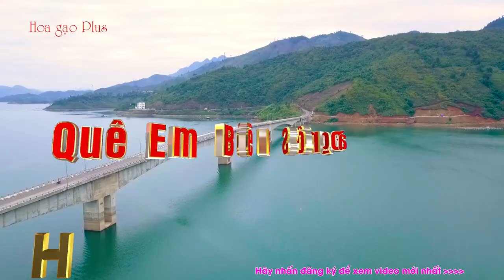Khám phá Quỳnh Nhai | Quê em bên sông đà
Quỳnh Nhai là huyện vùng cao tỉnh Sơn La, chiếm lấy một vùng đất riêng trong thung lũng rộng lớn được bao bọc bởi những dãy núi cao sừng sững, những cụm rừng xanh rì ngút ngàn. Là vùng đất ít ai tìm đến, thế nên Quỳnh Nhai vẫn luôn giữ được những nét hoang sơ của riêng mình với những con đường, những cung đèo uốn lượn quanh co, những cây cầu bắc qua sông mênh mang hay những nếp nhà sàn, bản làng con con bên triền núi, bên dòng sông con suối và cả những nếp sinh hoạt mộc mạc, đậm nét văn hóa riêng của đồng bào dân tộc địa phương,… Tất cả đã tạo nên một Quỳnh Nhai đẹp xinh như thế, tựa như một nàng sơn nữ của miền sơn cước Tây Bắc. Quỳnh Nhai còn đẹp hơn nữa trong những khoảnh khắc bình minh rực rỡ với những vạt nắng lấp lánh trên những cánh đồng lúa, hoàng hôn chiều tàn giữa lòng hồ Sông Đà. Những vẻ đẹp không chỉ khiến những ai lữ khách phương xa cứ mải mê ngắm nhìn, rồi say trong hơi men tình yêu thiên nhiên dạt dào tha thiết, lâng lâng những cảm xúc mới trong giây phút ấy. Hồ Sông Đà ở Quỳnh Nhai đẹp mê hồn ở mọi góc nhìn. Dường như ngắm nhìn nó ở bất kỳ nơi đâu, bạn cũng cảm nhận được vẻ đẹp miên man, thướt tha của nó. Hồ Sông Đà như một tấm gương khổng lồ phản chiếu cảnh vật thơ mộng, là “biển hồ của vùng rẻo cao Tây Bắc”. Trôi chầm chậm trên chiếc xuồng gỗ hay thuyền máy ra giữa hồ, bạn sẽ cảm nhận được vẻ đẹp kỳ vĩ của thiên nhiên, đắm say khung cảnh dịu êm bình yên, ngẩn ngơ chiêm ngưỡng cảnh vật và thả hồn theo dòng nước, theo những cơn gió mát rượi. Quỳnh Nhai hôm nay là thế, chẳng thể đoán trước được mai sau sẽ ra sao. Có còn vẹn nguyên vẻ đẹp hoang sơ của ngày hôm nay, có còn ẩn chứa những điều diệu kỳ của thiên nhiên? Hay cuộc sống của người dân có phần sung túc hơn chăng, bỏ xa những tháng ngày cơ cực? Vì thế, nếu bạn muốn tìm về Quỳnh Nhai của những ngày nguyên sơ - mảnh đất vẫn đang ẩn mình thầm kín giữa núi rừng thì hãy lên đường ngay nhé! Mytour chúc bạn sẽ có một hành trình tuyệt vời và thú vị trong dịp “du lịch bụi” đến Quỳnh Nhai nhé!